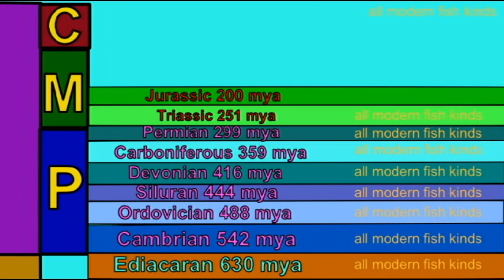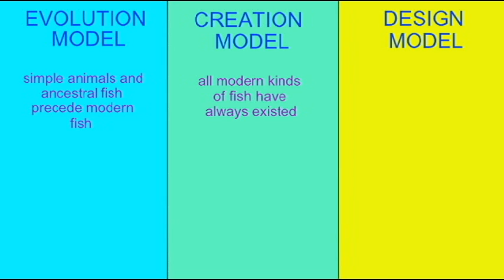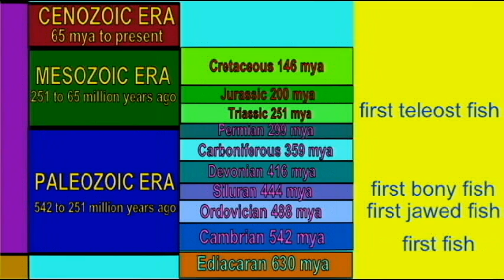PL JOURNAL4: EVOLUTION, CREATION, DESIGN MODELS FOR FIRST FOSSIL FISH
EVOLUTION, CREATION, DESIGN MODELS FOR FIRST FOSSIL FISH